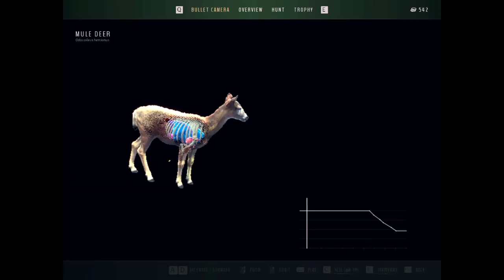WAY OF THE HUNTER 2022 || SEARCH & TRACK MULE DEER!!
MY DEVICE : ACER ASPIRE 5